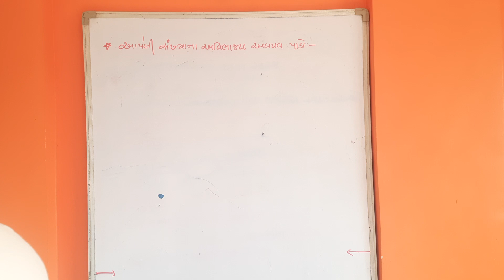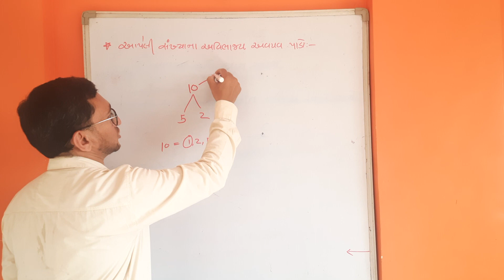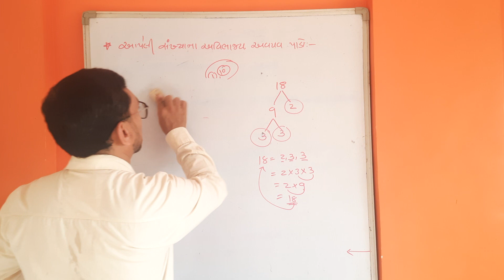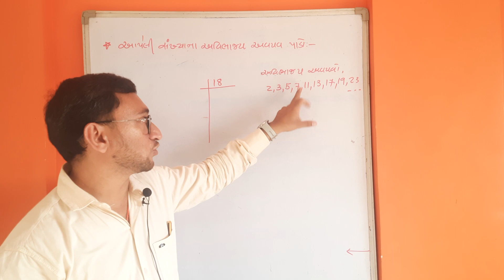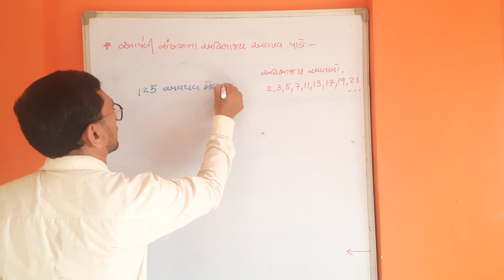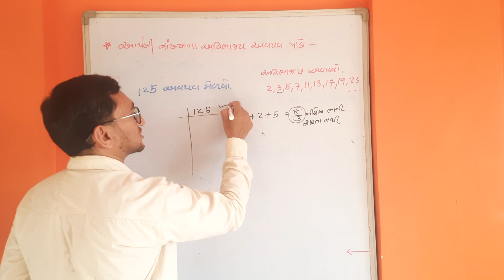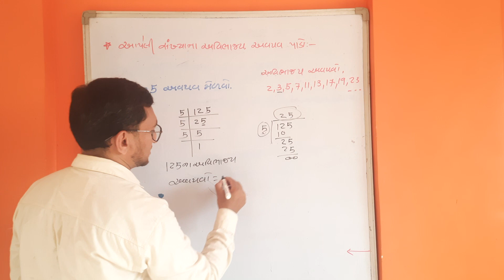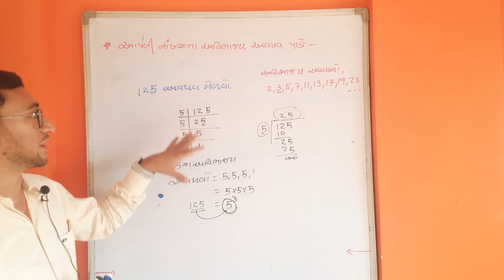આપેલી સંખ્યાના અવિભાજ્ય અવયવ પડો - Sankhyana Avibhajya Avayavo Melavva